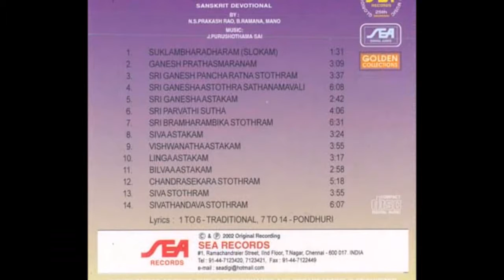Siva Stothram | N.S Prakash rao | Sri Ganesh Stothram -Siva Stuthi| Sanskrit Devotional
N.S Prakash rao | Sri Ganesh Stothram -Siva Stuthi| Sanskrit Devotional